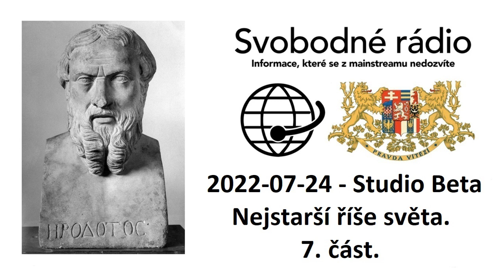2022-07-24 - Studio Beta - Nejstarší říše světa. 7. část.